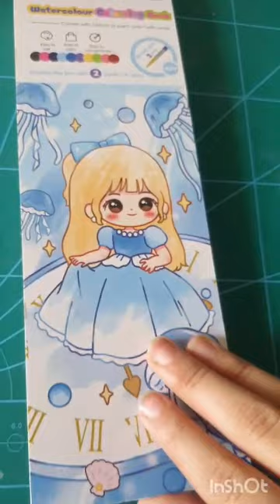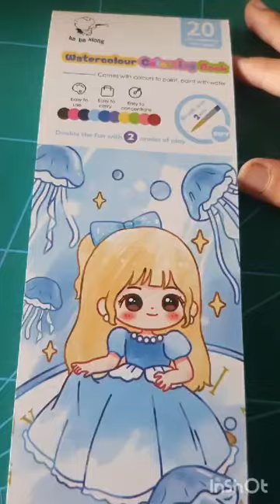| Cute stationery | So usefull | 💮 New video | Cute stationery in japur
Hi worders after a long time I am with a new stationery unboxing vlog which is so cute 🥰

Bye!!